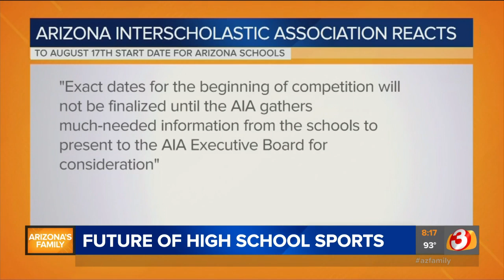Future of Arizona high school sports amid COVID-19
Arizona Interscholastic Association says the fall high school sports season will  not officially begin until August 17, rather than late July.